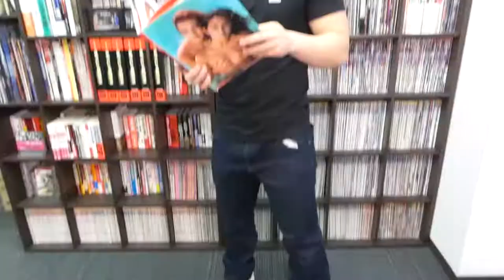若松大樹 Daijyu Wakamatsu 2AW プロレスラー動画名鑑 【プロレスTODAY】